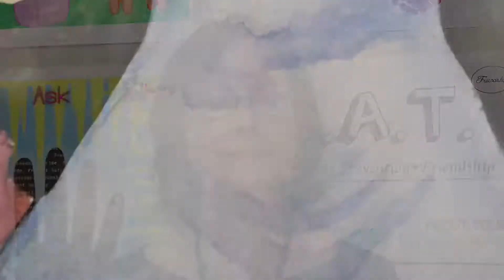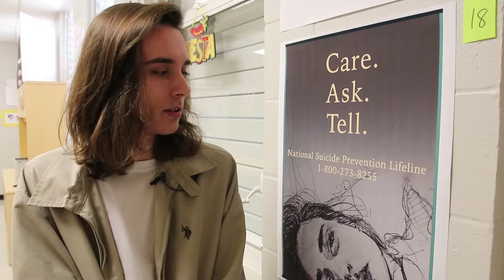Care.Ask.Tell Poster Competition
Sunlake High School held a poster competition to raise awareness for suicide prevention in schools.